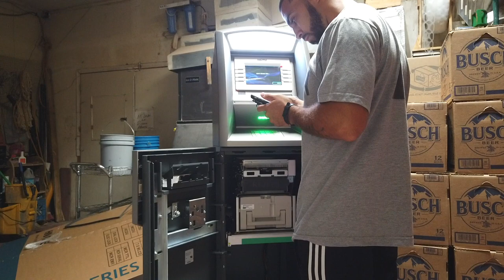ATM BUSINESS EXPLAINED - Q&A Must Watch If You're Thinking of Starting Your Own ATM Business